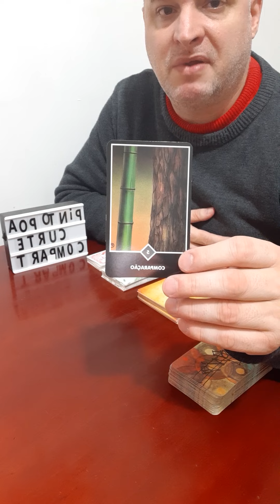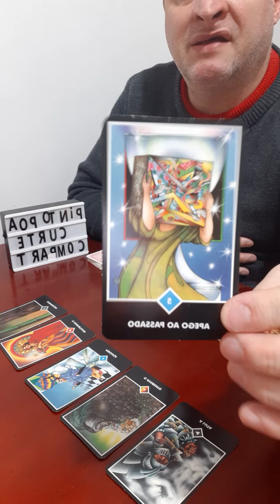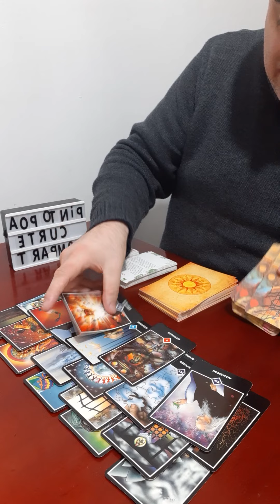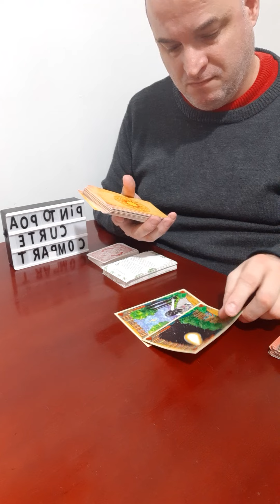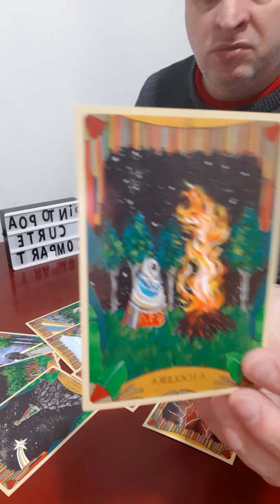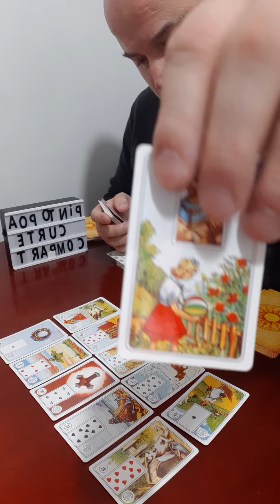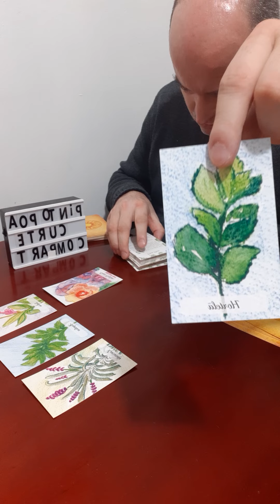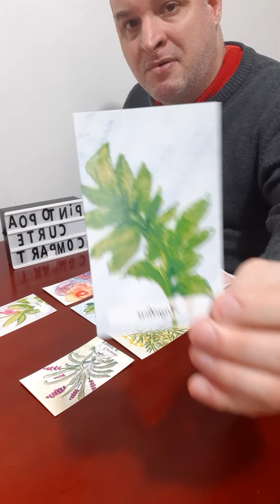A ancestralidade e a espiritualidade tem uma mensagem para você, recado. Canalização. Tarô 155.